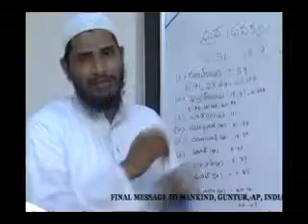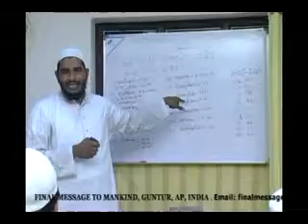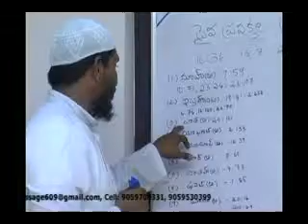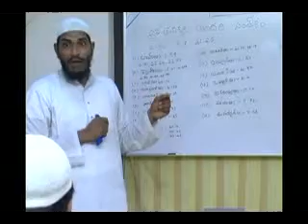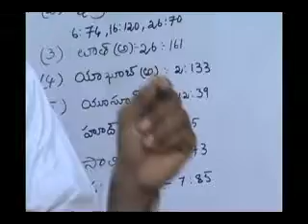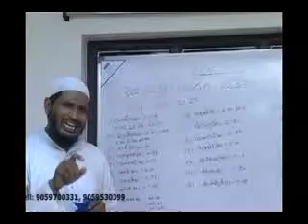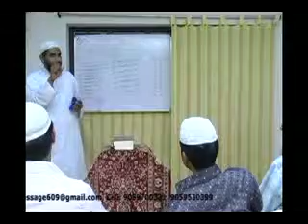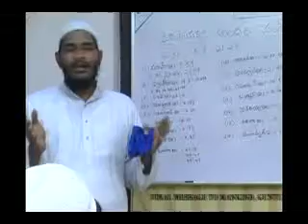CFMM (GUNTUR) - 2/5 Daivapravakthalandari Sandesam by Abdur Rahman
CFMM - Center for Final Message to Mankind  is the Islamic Organisation which delivers the Lectures in Telugu in Andhra Pradesh all Districts. Abdur rahman on the Topic Daivapravathalandari Sandesam in Guntur city, AP, INDIA.